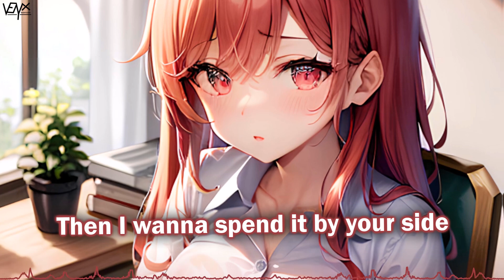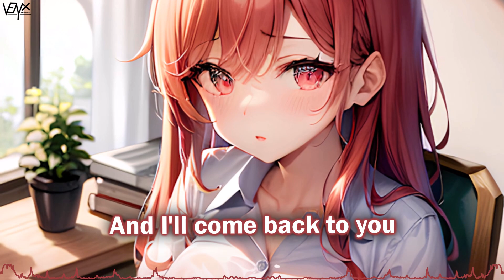「Nightcore」 Whistle - Jax Jones & Calum Scott ♡ (Lyrics)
🔊 Informations:

Artist ➥ Jax Jones & Calum Scott

Song ➥ Whistle

Make sure to show your support to aianimegirl for their awesome artwork ^_^

[Jax Jones]

[Calum Scott]

📜 Lyrics:

If you want to give love one last try
Then put your hand on your heart and whistle

Whistle
Whistle
Put your hand on your heart and whistle

give me one more try
Give me one last chance
To be there for you

Whistle
Whistle

Running back to you
If you want me now

Whistle
Whistle
Whistle
Put your heart on your heart and whistle

Whistle
Whistle